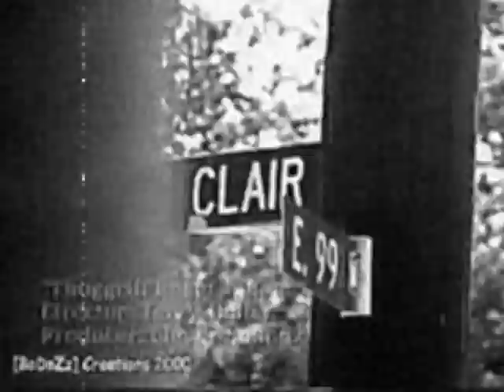Bone Thugs N Harmony- Me Killa